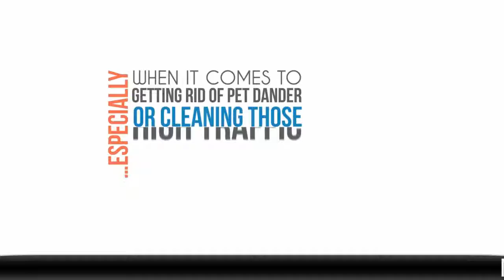Modern Carpet Cleaning Inc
Since 1974 we have given 110-percent in cleaning your carpets & making them feel like new again. You should feel like the most special person we have ever cleaned for when choosing Modern Carpet Cleaning.

We will clean any carpet in a 30-mile radius from Bolingbrook, IL.

Delivering excellence to you is very important to us, so you should know we offer several guarantees.
WOULD YOU LIKE A VIDEO LIKE THIS ONE FOR YOUR BUSINESS?